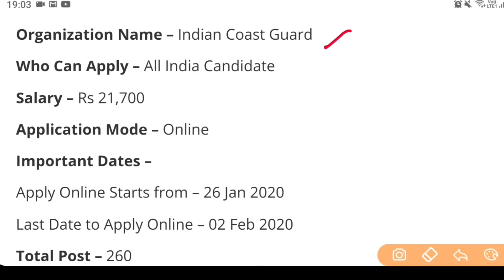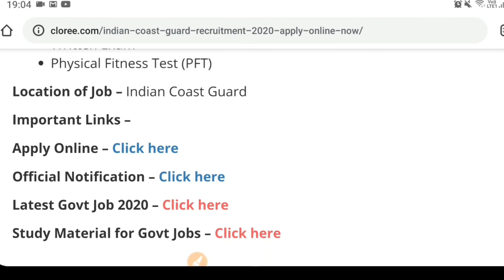Indian Coast Guard GD Recruitment 2020|Govt Job|Indian Coast Guard Navik GD 02/2020 Online Form 2020